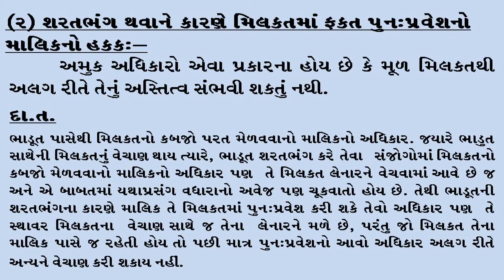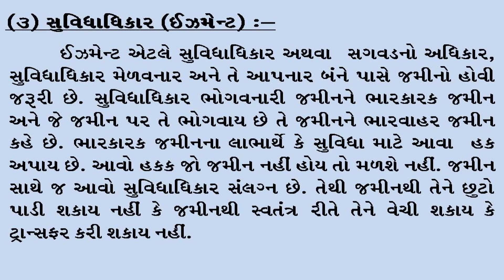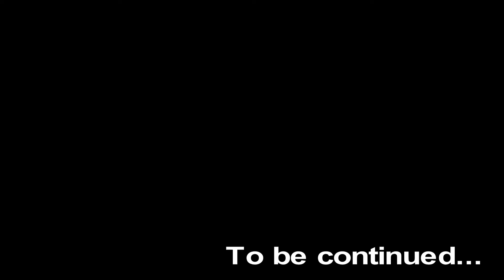ટ્રાન્સફર ઓફ પ્રોપર્ટી એક્ટ : Video 06 : એડ્વોકેટ શ્રી નજમુદ્દીન મેઘાણી